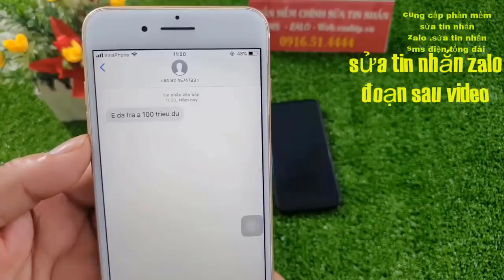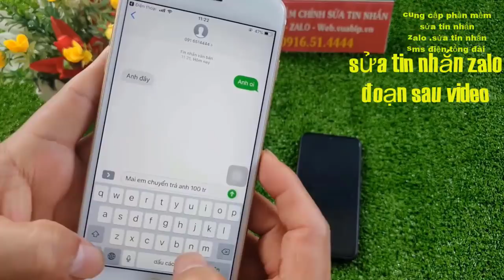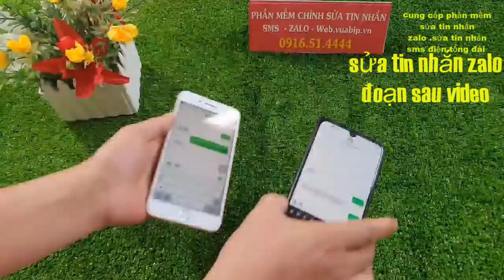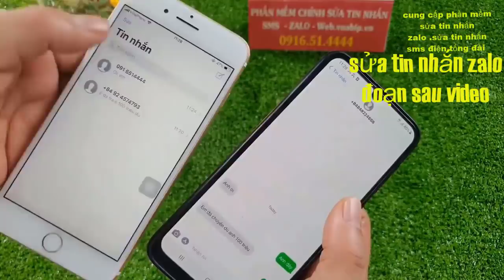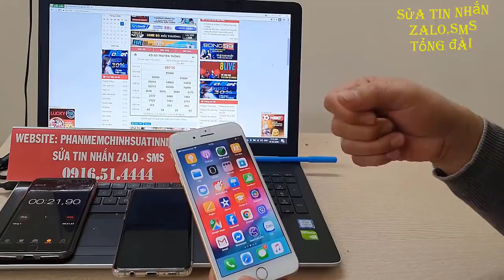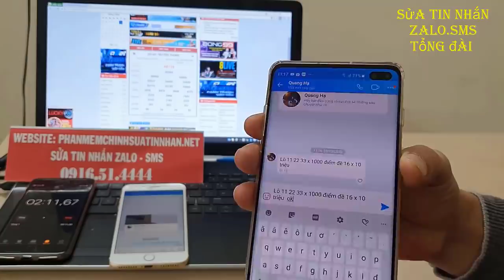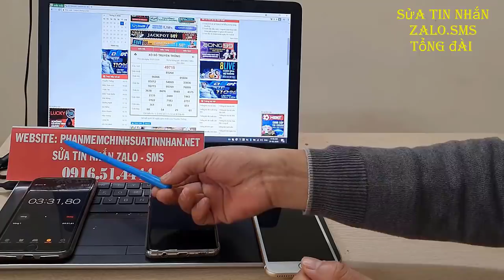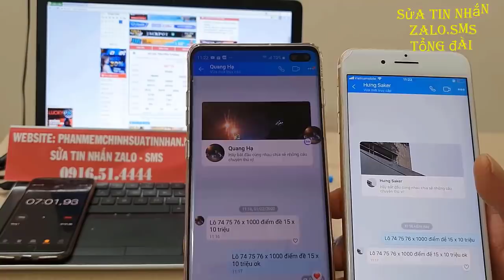phần mềm sửa tin nhắn lô đề || phần mềm sửa tin nhắn zalo || máy sửa tin nhắn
Những ứng dụng này bạn có thể dùng dể chỉnh sửa tin nhắn